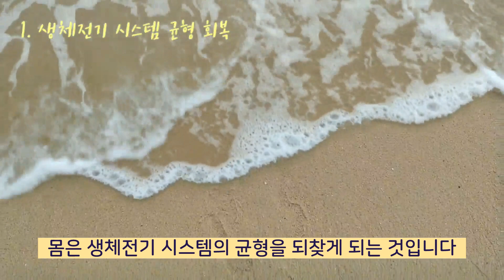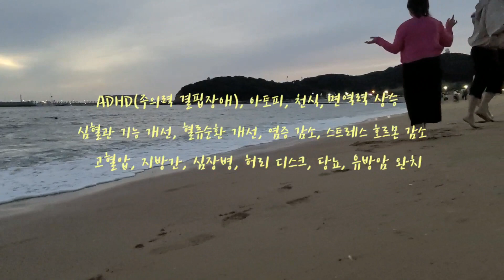우울증 약 먹기 전에 꼭 해볼 맨발걷기 효과 총정리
10월 초에 업로드하려 했는데, 여러 사정으로 늦었어요!
많은 분들께 알려드리고 싶은 맨발걷기!
제가 경험한 것들과 맨발걷기의  효과에 대해 얘기해 보았습니다!

* 촬영 장소 : 인천 왕산 해수욕장
* 출연 : 이루다 / 선물 / 라라 / 풍요
* 촬영 : 라라 / 풍요

창조성학교 릴라 오픈채팅방 (참여코드 Leela)